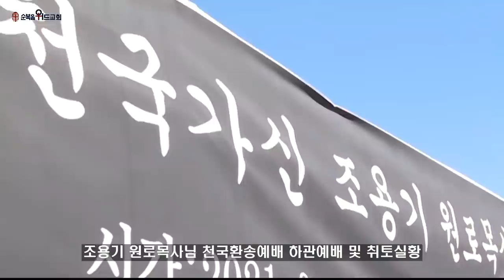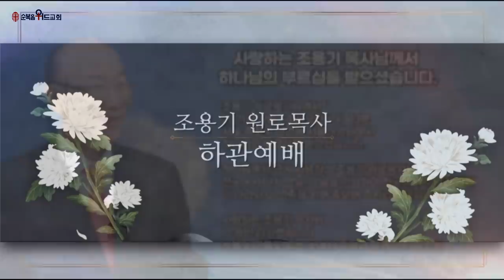기록영상 ) 故 조용기 원로목사님 하관예배 및 취토 영상